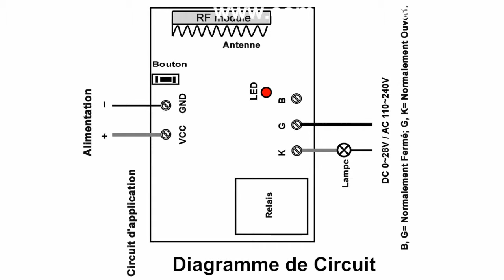Opération: Émetteur Télécommande Deux Lampes CA Distance de Télécommande Maximale 1000m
Aujourd’hui, nous vous recommandons le modèle: 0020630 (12S1RU-DC & CV-12) comment télécommander deux lampes CC dans une distance maximale de 1000m, commande sans fil, facile à installer, ici nous vous démontrons le mode de contrôle triggering, Connecter fil de l’alimentation à la borne “+” et “-”.
Connecter la lampe à la borne “K” et “G”. Puis Connecter S2
Presser le bouton 1, allumer la lampe du récepteur 1
Presser le bouton 1 encore une fois, éteindre la lampe du récepteur 1
Presser le bouton 2, allumer la lampe du récepteur 2
Presser le bouton 2 encore une fois, éteindre la lampe du récepteur 2